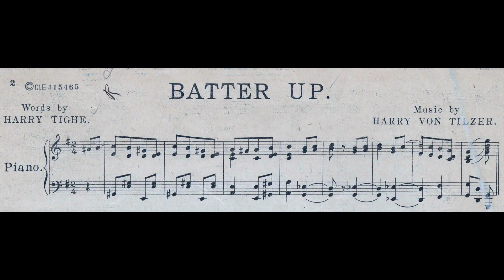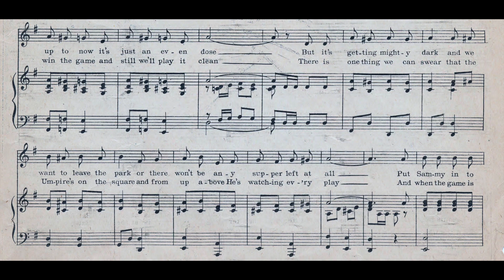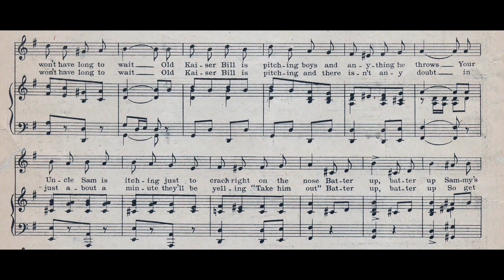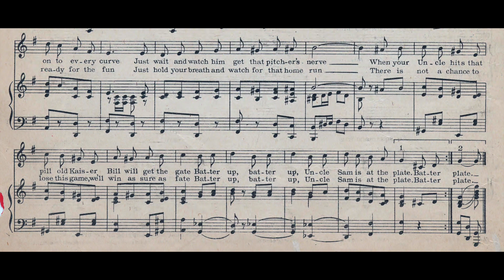Batter Up (1918)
Uncle Sam is at the Plate
The Great Base Ball War Song, 1918
Words by Harry Tighe

Lyrics

1. You’d better grab your hat
It’s time to take your bat
You know the score is getting awful close
The Allies and the Huns
Have made a lot of runs
But up to now it’s just an even dose
But it’s getting mighty dark
And we want to leave the park
Or there won’t be any supper left at all
Put Sammy in to hit and let him do his bit
And watch him knock the cover off the ball

Chorus
Batter up, batter up
Now you won’t have long to wait
Old Kaiser Bill is pitching boys
And anything he throws
Your Uncle Sam is itching
Just to crack right in the nose
Sammy’s on to every curve
Just wait and watch him get that pitcher’s nerve
When you Uncle hits that pill
Old Kaiser Bill will get the gate

2. That German team is rough
They never get enough
They’ll hit you with a bomb or submarine
And we don’t care for that
We’ll stick to glove and bat
We’ll win the game and still we’ll play it clean
There is one thing we can swear
That the Umpire’s on the square
And from up above He’s watching every play
And when the game is done then
He will be the one to tell
The loser what he has to pay

Chorus
Old Kaiser Bill is pitching
And there isn’t any doubt
In just about a minute
They’ll be yelling, “Take him out”
So get ready for the fun
Just hold your breath
And watch for that home run
There is not a chance to lose this game
We’ll win as sure as fate

Accompaniment by Denese Coulbeck.